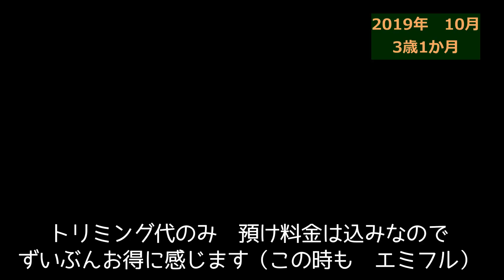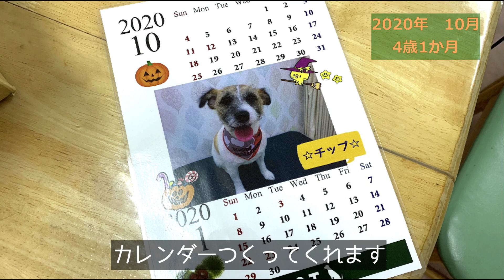チップ カットしてジャックラッセルになったよ💖犬のトリミングが大切な理由-ジャックラッセルテリア.チップ-4歳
チップ　カットしてすっきり♪
ジャックラッセルテリアの毛の長さは
3種類あります
短い毛は、スムース
中くらいが、ブロークン
長い毛が、ラフ

チップは、真ん中のブロークンです
ラフとブロークンの子は、カットをしなくてもいいとされています
ですが、チップはそろえたり、バッサリカットしたりしています
いろんな顔になって、おもしろいです

シャンプーやカットのことを、トリミングと言います
トリミングは、その他に、
爪切り、おなかのバリカン、おしりまわりのカット、
耳そうじ、をしてくれます
犬を清潔にすることが、大切です

それから、肛門しぼりをしてくれます
犬の肛門腺に悪臭がする分泌物が入っています
生まれつき肛門腺が出にくい犬や、
下痢などの炎症でふさがっている犬は、
肛門腺を定期的にしぼってあげることが必要です
ネットでは搾り方も書いていますが、
素人ではなかなかきちんとできないと、
お店のかたが言ってました

それらのケアのため、トリミングは大切です
いままで雑種を飼っていて、
トリミングしてるわんこたちを見ていて、
そこまでしなくても、と思っていましたが、
チップを飼っていて、トリミングは大事なんだとわかりました

あと、もうひとつ、大事なことがあります
犬を預けることです
ほかの人、知らない人に預かってもらうことが
今後、災害などで、そのようなことがあるかもしれない
そんなときに、知らない場所でケージに入ることもあります

チップはとてもやんちゃですが、
人も犬も大好き
ペットショップのお姉さんたちも大好き
ほかのケージに入れるかな？と思っていたけど
「いつもおりこうさんで、中で待ってますよ^^」
と言ってくれます

犬を飼っていると、どうしても行動範囲が狭まります
犬と一緒に行けるところを探したり、
犬が入れない場所はあきらめたり、
少しプチ鬱になりそうですよね
たまにはショップなどに預けて、
のびのびお買い物や観光もいいものですよ

●トリミングは大切
●他の場所のケージに入ることも大切

です。

チップが行く、おすすめのペットショップは、

●アシスト古津賀
　高知県四万十市古津賀4-82

●ひごペット　エミフル松前店　（チップのお里
　愛媛県伊予郡松前町筒井850番

●アミーゴ　松山久米店
　愛媛県松山市久米窪田町1164-1

●アミーゴ　高知店
　高知県高知市北御座6-33

どのお店のスタッフさんも、とても対応もよく素晴らしいです
安心して預けられます
■動画投稿は、毎週土曜日、夕方6時（をめざしてます）
■間に短い動画をあげることもあります（shortsじゃなくて）
使用楽曲

●ブログ-ジャックラッセルテリア・チップ